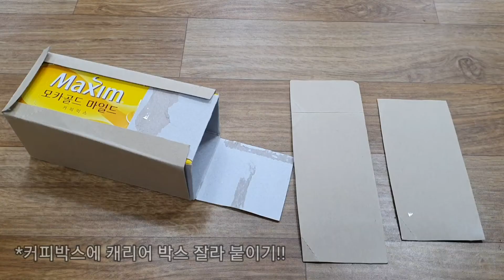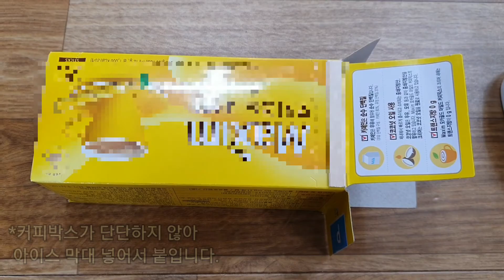🅾️휴대폰 거치대 만들기(커피 캐리어 활용하기) [DIY. How to make a smartphone stand]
🅾️휴대폰 거치대 만들기(커피 캐리어  활용하기)
[DIY. How to make a smartphone stand]